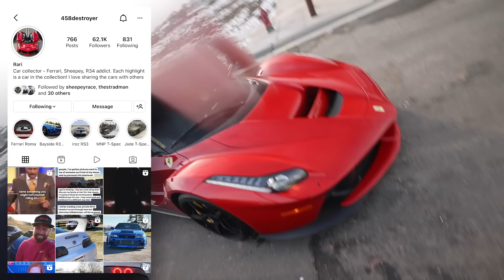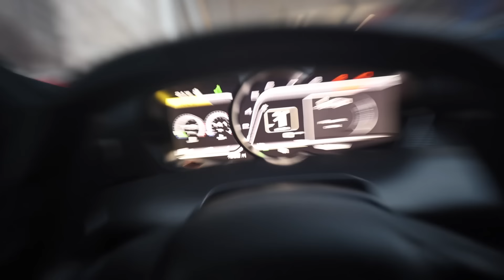Taking Delivery of my Dream V12 Ferrari!